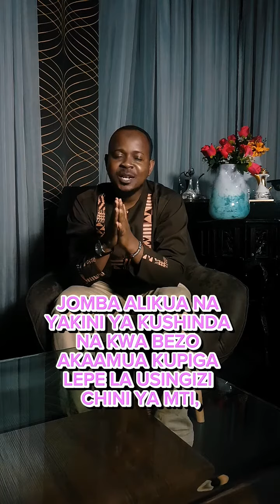HADITHI ZA Kale Zenye mafunzo.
Busara ya kobe kumpiku Sungura katika mashindano.